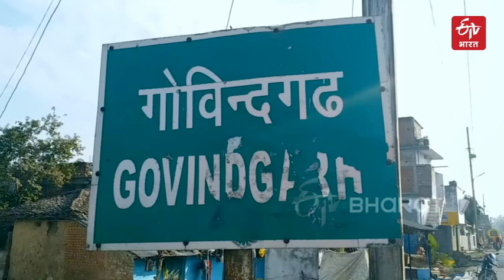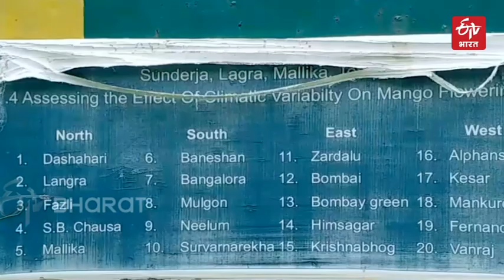Special mango,diabetic patients can also taste it | ETV Bharat Jharkhand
आम, हर खास-ओ-आम को पसंद है, लेकिन यदि सरकार एक आम के लिए डाक टिकट जारी करे तो आप अंदाजा लगा सकते हैं कि उसकी मिठास और गुण कितने खास होंगे.जी हां, आज हम आपको एक ऐसे आम के बारे में बताने जा रहे हैं, जो आमों का राजा भी कहलाता है. इस आम की खास बात यह भी है कि इस आम का सेवन डायबिटीज के मरीज भी कर सकते हैं.